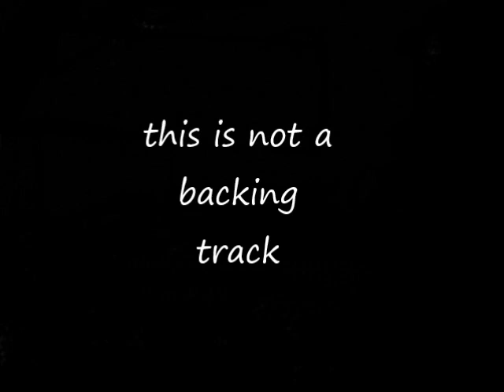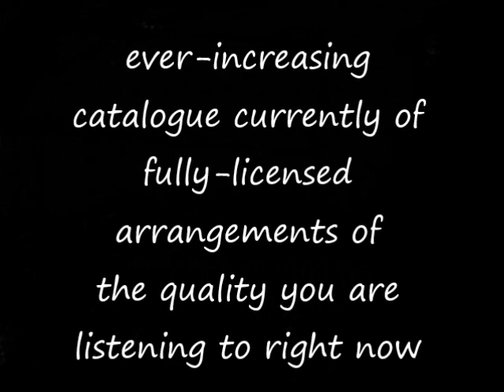Big Spender (shirley bassey) go-charts musical arrangements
audio example of go-charts.com ('s) musical arrangement (7/8 piece) of 'Big Spender' by shirley bassey